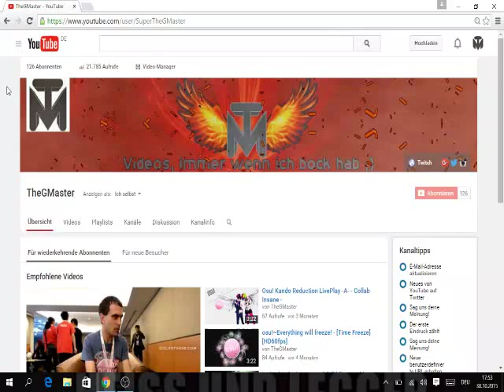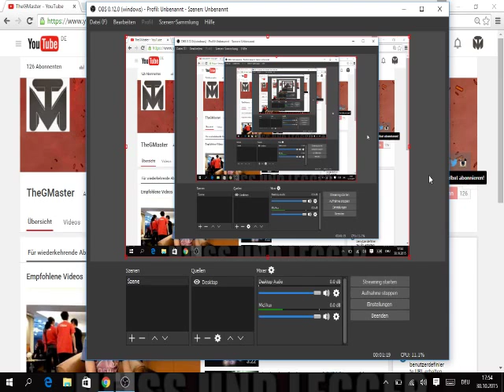Achja...den TheGMaster gibt's ja auch noch ! :D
Alles Wichtige wurde so ziemlich im Video genannt :D| Es geht wieder weiter ! :DD
|| Moin! Ich trage viele Namen... XDER - TheGMaster - CookieTom ;
Gefällt dir mein Video? Zeig's mir mit einem Like! Falls es dir besonders oder Garnicht gefiel, kannst du das in einem konstruktiven Kommentar zum Ausdruck bringen!
Andere EPISCHE YT-Mates von mir:
Schaut doch auch ein mal bei der lieben Sophie Waibel vorbei ;) xD
Gemeinsam sind wir stark! ᕦ(ò_ó*)ᕤ   Also lass ein abo da, um mich zu motivieren und mir zu zeigen, dass du hinter mir stehst! Ich freue mich über JEDES Abo!
Upload-Plan:
Alles kommt nach Lust und Zeit :D